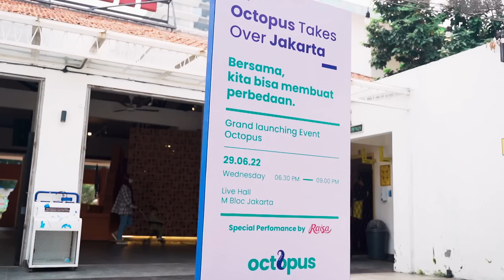Official launch of Octopus Application in Jakarta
Setelah sukses beroperasi di Makassar, Bali dan Bandung, antusiasme masyarakat mendorong Octopus untuk kembali melakukan ekspansi untuk mempermudah warga Jakarta dan Tangerang Selatan dalam melestarikan lingkungan hanya dalam sentuhan layar handphone.

Berawal dari sebuah ide dalam memecahkan masalah polusi sampah di Indonesia, perjalanan hadirnya Octopus sebagai solusi daur ulang tidaklah mudah. Namun, berkat semangat dan dukungan masyarakat mendorong kami untuk terus bergerak untuk mengembangkan mimpi menjadi kenyataan!

Aplikasi Octopus hadir lebih dari sekedar mengelola barang bekas pakai, tetapi juga meningkatkan kesadaran masyarakat akan nilai sampah yang terjaga jika kita mengelola dengan baik, merubah asumsi bahwa semua bisa menjadi Pelestari dimanapun dan kapanpun kita berada untuk mencapai Jakarta bebas polusi sampah, dengan harapan Octopus bisa menjadi solusi dengan membantu lingkungan Indonesia yang Lestari di masa depan.